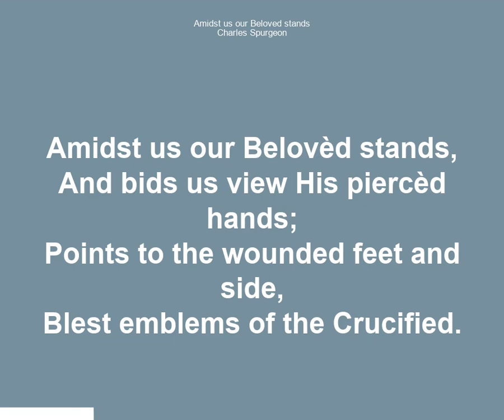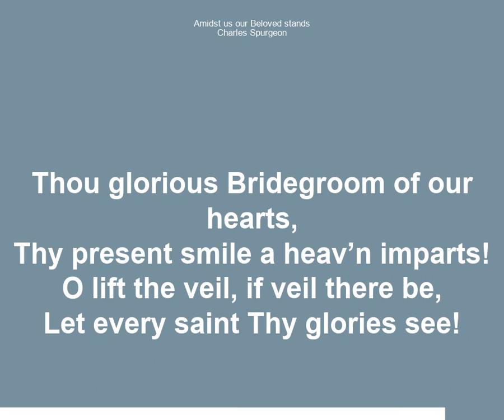Amidst us our Beloved stands, Spurgeon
Used by permission.